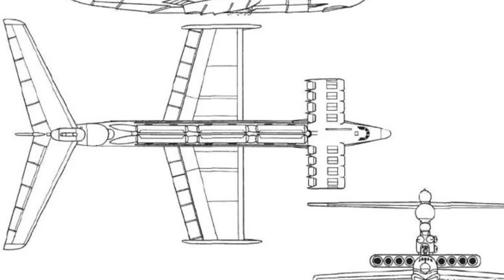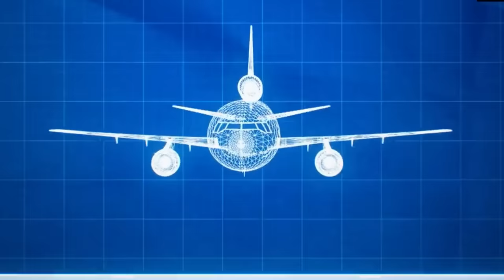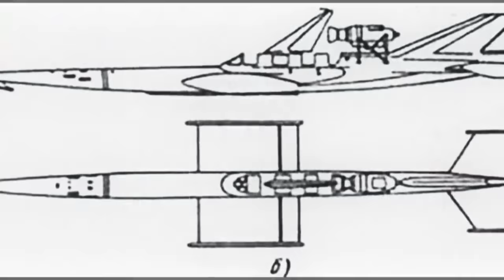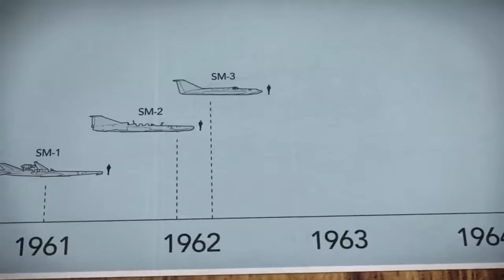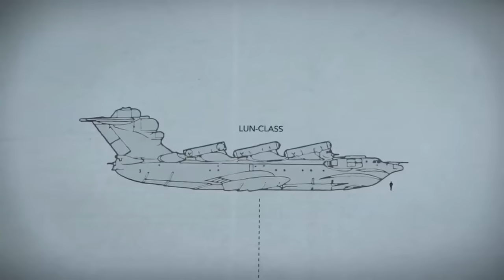L'arme SECRÈTE FURTIVE des SOVIÉTIQUES - On Se l'Demande #63 - Le JDE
🌍 La culture spatiale de la semaine en vidéo avec Quentin du Journal de l'Espace ! Quelles sont les news à ne pas manquer ?

- Voix: Quentin Leicht

📰 Au programme aujourd'hui:
- 00:00 - "Le Monstre de la Mer Caspienne"
- 01:08 - L'EKRANOPLAN: Ni un bateau, ni un avion, ni une fusée
- 01:50 - Il est VISIBLE depuis l'Espace !
- 02:29 - Les hydrofoils, des bateaux volants ?
- 03:27 - Profiter de l'effet de sol des aviateurs
- 04:54 - Des vols à haut risques
- 06:46 - Une technologie que seul les Soviétiques possédaient.
- 08:22 - De prototypes en prototypes vers la solution idéale
- 09:48 - 8 turboréacteurs pour le premier lancement ! Rien que ça !
- 11:08 - Quels sont les faiblesses des Ekranoplans
- 12:53 - Un projet abandonné trop tôt ?
- 14:55 - le Classe LUN, utilisé par l'armée Soviétique
- 16:08 - Quel avenir pour cette technologie ?